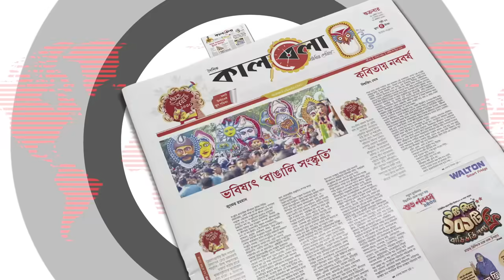বাংলাদেশে আরব বসন্তের বিষয়ে পররাষ্ট্রমন্ত্রীর প্রতিক্রিয়া | BD Foreign Minister | Russia | Kalbela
ভোটের ফল যুক্তরাষ্ট্রের কাছে সন্তোষজনক মনে না হলে ‘আরব বসন্তের’ মতো করে বাংলাদেশকে আরও অস্থিতিশীল করার চেষ্টা করা হতে পারে। এমনটা আশঙ্কা করে বিবৃতি দিয়েছে রাশিয়া। রুশ পররাষ্ট্র মন্ত্রণালয়ের আনুষ্ঠানিক মুখপাত্র মারিয়া জাখারোভা এক বিবৃতিতে দাবি করেছে, বাংলাদেশে চলমান অস্থিতিশীল পরিস্থিতির সঙ্গে ঢাকায় মার্কিন রাষ্ট্রদূত পিটার হাসের উসকানিমূলক কর্মকাণ্ডের সরাসরি সম্পর্ক রয়েছে। দেশটির এমন বক্তব্য নাকচ করে প্রতিক্রিয়া জানিয়েছেন পররাষ্ট্রমন্ত্রী এ কে আবদুল মোমেন। তিনি বলেন, নিশ্চিতভাবেই বাংলাদেশ মনে করছে না এমন ধরনের কোনো সুযোগ আছে।’ বাংলাদেশে আরব বসন্তের বিষয়ে পররাষ্ট্রমন্ত্রীর প্রতিক্রিয়া | BD Foreign Minister | Russia | Kalbela